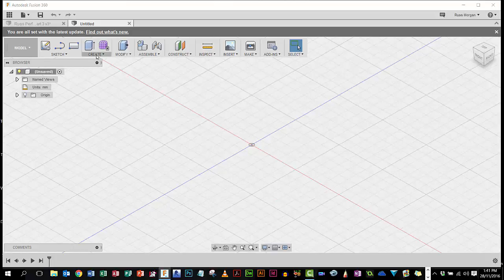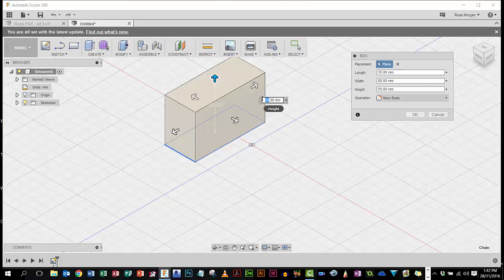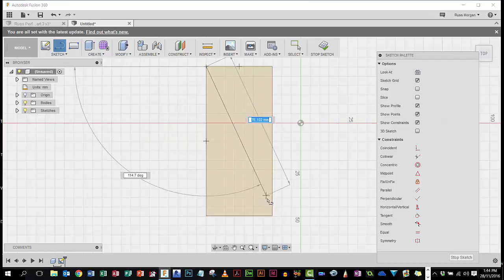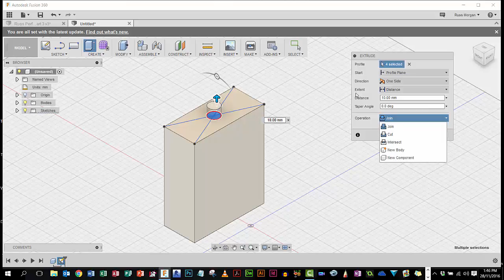Basic Bottle 1 Main Body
Basic Perfume Bottle - Main Body - 1